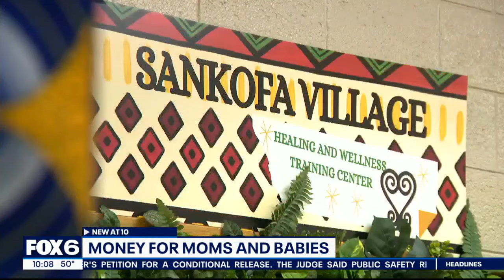New program for expecting mothers | FOX6 News Milwaukee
Changing the lives of mothers and babies, a new program is giving away thousands in cash, with no strings attached.